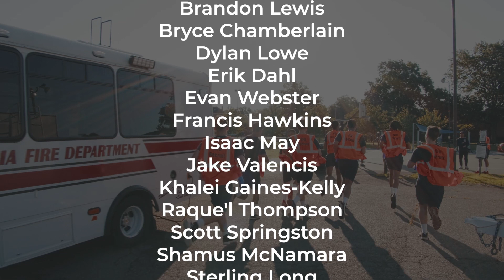AFD's 53rd Recruit School (January 2023)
In January 2023, the Alexandria Fire Department graduated 17 new firefighter/EMTs. Hear from AFD's 53rd Recruit School about their training academy experience.